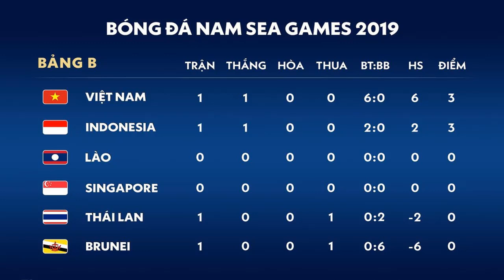U22 Thái Lan tuyên bố "HẠ" cả ĐNÁ và vô địch Seagame 30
▼ĐấtThổ 6x30
Đức Hòa Thượng, Đức Hòa, Long An
Đường ôtô
Công ty Chutex vào vài trăm mét
Tiện ích chợ, trường học sát bên
Giá 800tr
Mr Pham: 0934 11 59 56
▼Lịch thi đấu của tuyển U22 Việt Nam tại Seagame 30:
25/11/2019 15:00 U22 Việt Nam vs U22 Brunei
28/11/2019 15:00 U22 Việt Nam vs U22 Lào
01/12/2019 19:00 U22 Việt Nam vs U22 Indonesia
05/12/2019 15:00 U22 Việt Nam vs U22 Thái Lan
▼Bán kết
07/12/2019 15:00 Nhất bảng A vs Nhì bảng B
07/12/2019 19:00 Nhất bảng B vs Nhì bảng A
▼Chung kết
10/12/2019 15:00 Thua bán kết 1 vs Thua bán kết 2
10/12/2019 19:00 Thắng bán kết 1 vs Thắng bán kết 2
Lưu ý: Kênh "Mr.Sweet" không sở hữu tất cả các tư liệu, hình ảnh được sử dụng trong Video này.